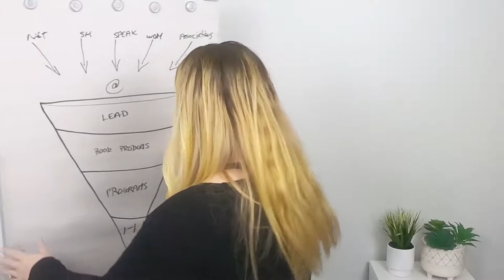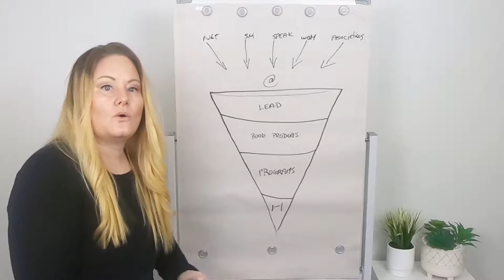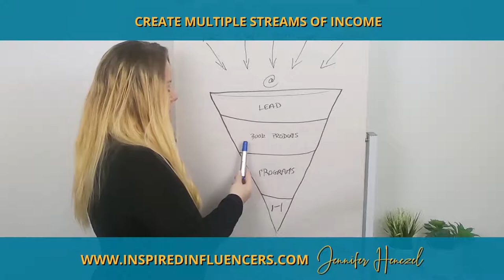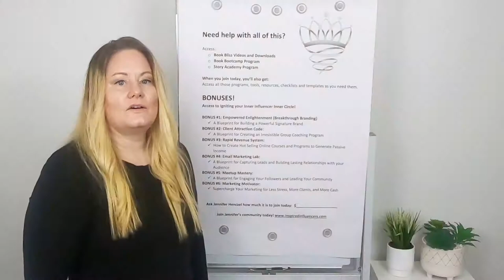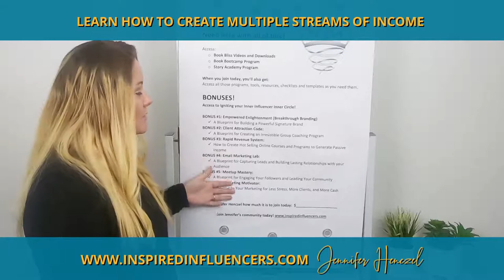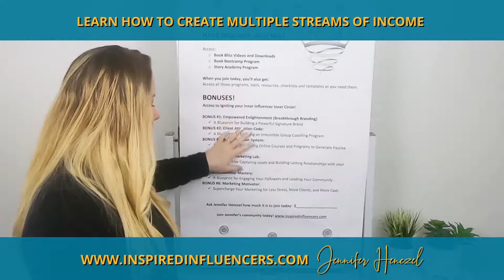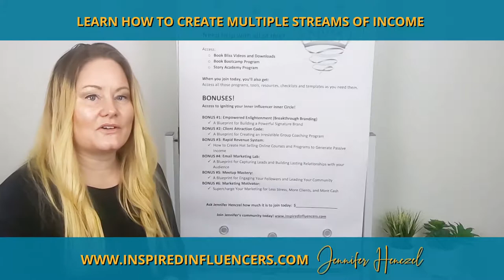Book Bliss Challenge Day 5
The Book Bliss Challenge is Hosted by Jennifer Henczel, Influence Strategist.

Have you ever wanted to write a book?

⭐If you’ve had a book idea burning in your heart…

⭐If you have stories you want to tell…

⭐If you want to share your journey to help others along the path…

⭐Then you know it’s time to write your book!

This is a fun, accelerated online training, so you can learn in the comfort of your own home or office.

I’m a coach, speaker and expert just like you, and I’ve been self publishing for 10 years. I’ll show you how I’ve done it, step-by-step, what works now, and how you can do it, too – for no cost. That’s right, no cost.

Whether you’re new to all this, or you’ve already written some books, but want a more affordable way to publish, then this challenge is for you.

There are many benefits to becoming an author:

✅ Increase your credibility

✅ Open new doors (more speaking gigs, events, or whatever you’re seeking.)

✅ Create new streams of income.

✅ Get media attention.

✅ Attract your ideal clients.

✅ Leave a legacy

Let’s kickstart your idea into reality! You have the ideas, right? Maybe you’ve even started writing. Now, you just need the information and tools to push through and make it happen.

It’s time to write tor book! Let me help you.